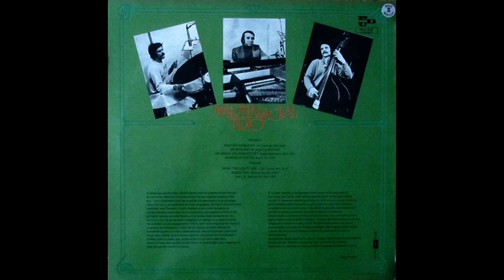7 Martial Solal 7+4=X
Martial Solal (Piano & Electric Piano, Comp), Ares Tavolazzi (Electric Bass), Giulio Capiozzo (Drums) - Recorded  in 1975 in Italy - Label PDU - Pld.A. 6028 - Pathé Marconi distributed by EMI - Made in Italy